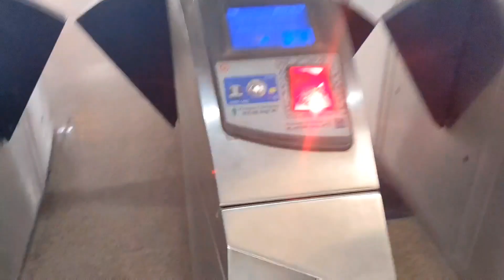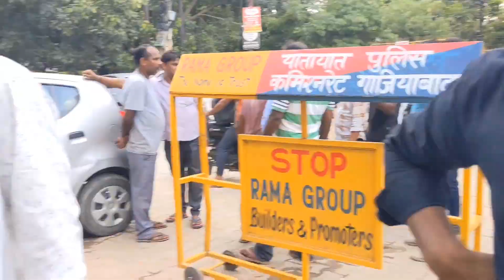Jawan Movie Review 💯💥/ Maza Aagaya Public Gone Crazy 😮 / Shahid Khan F&V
Jawan Movie vlog
Jawan Movie